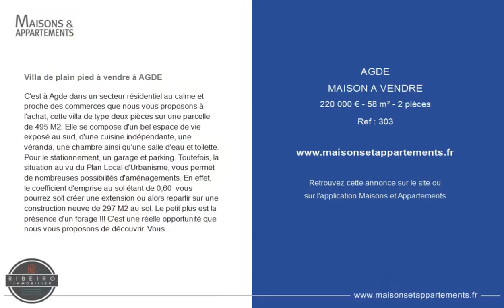AGDE - MAISON A VENDRE - 220 000 € - 58 m² - 2 pièce(s)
Référence : 303

Villa de plain pied à vendre à AGDE

C'est à Agde dans un secteur résidentiel au calme et proche des commerces que nous vous proposons à l'achat, cette villa de type deux pièces sur une parcelle de 495 M2. Elle se compose d'un bel espace de vie exposé au sud, d'une cuisine indépendante, une véranda, une chambre ainsi qu'une salle d'eau et toilette. Pour le stationnement, un garage et parking. Toutefois, la situation au vu du Plan Local d'Urbanisme, vous permet de nombreuses possibilités d'aménagements. En effet, le coefficient d'emprise au sol étant de 0,60 %, vous pourrez soit créer une extension ou alors repartir sur une construction neuve de 297 M2 au sol. Le petit plus est la présence d'un forage !!! C'est une réelle opportunité que nous vous proposons de découvrir. Vous souhaitez des informations complémentaires ? N'hésitez pas à nous contacter. Nous nous tenons à votre disposition afin de vous renseigner au mieux quant aux différentes possibilités d'aménagements. Honoraires d'agence TTC incus à la charge du vendeur.

Cette annonce vous est proposée par l'agence Ribeiro immobilier

|2384137|